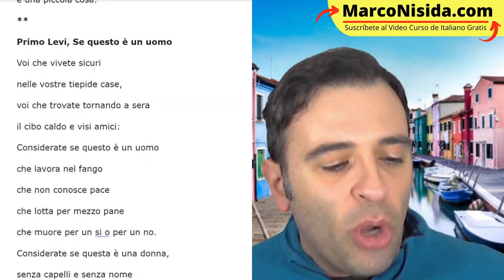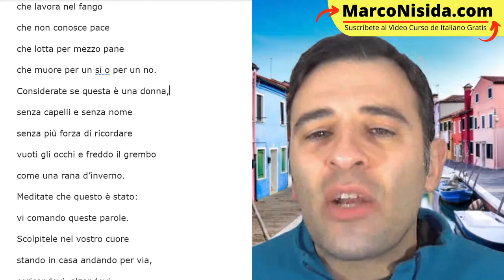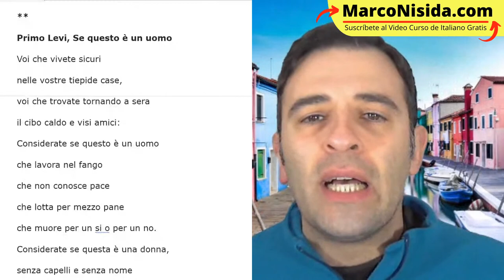Curso de Italiano - Poesias Italianas 2 Aprender Italiano con la Literatura Italiana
CLIC AQUÍ ★ ★ PARA RECIBIR GRATIS TODO MI VIDEO CURSO DE ITALIANO CON PDF, MP4 y MP3 DE FORMA ORGANIZADA

3) Ayúdame a crear más cursos de italiano, dando clic en "me gusta" y "compartiendo" este vídeo.

Muchas gracias!